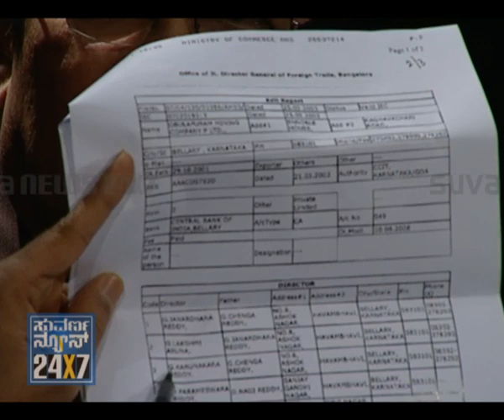LOKAYUKTHA SANTOSH HEGDE - SPECIAL - SEG_2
SUVARNA NEWS - LOKAYUKTHA SANTOSH HEGDE - SPECIAL